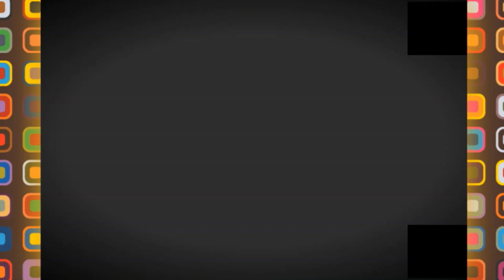🙂مشكل الماء في بلادنا 🙂جوابي لبعض التعليقات وأشياء أخرى 🙂WATER SUPPLY🙂